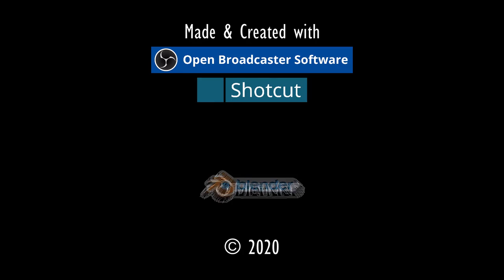VERSCHWÖRUNG.⚓ODYSSEE-Im Auftrag des Königs, V2.6 (L'Hiver) #169★Let's Play [Gothic 2 Mod][GER]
Entwickler/Publisher:
Piranha Bytes/Jowood